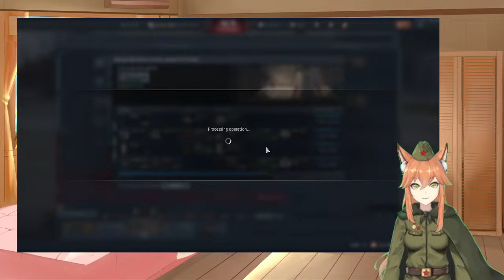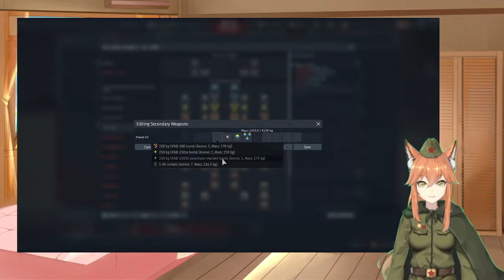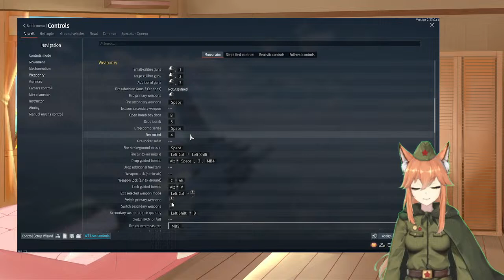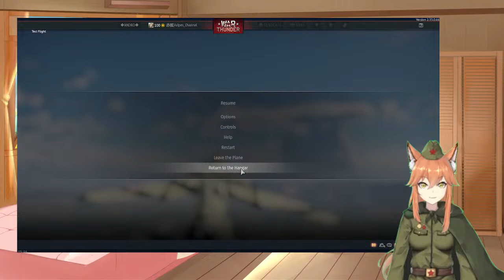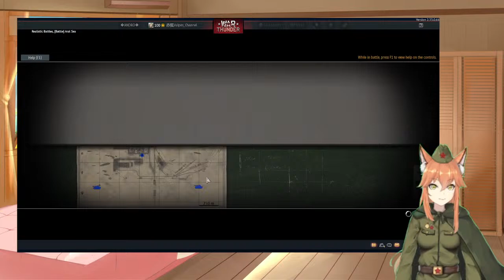Vulpes_Channel Playing War Thunder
Virtual Youtuber Vulpes Vulpes!
Come and meet the cute red fox!
Chinese and English both available!